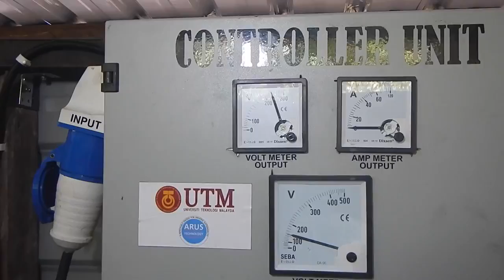LOW COST MICRO HYDRO POWER GENERATION: A CROSS-FLOW TURBINE DEVELOPMENT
UTM Razak School community project has successfully built a system Micro Hydro Turbine at the Orang Asli settlement in Kampung Sungai Kejar Royal Belum State Park Gerik Malaysia. This community engagement project was completed within a year and has generated electricity that can be supplied to the residents of Kampung Sungai Kejar for free, after almost 26 years without electricity.
The project was funded by the Rural Transformation Center and NBOS4 with UTM Center for Community and Industrial Network. Micro hydro turbine is a simple and cheap technology that has minimal environmental impact. The technology is easy to manufacture, lightweight and removable and does not need large construction works. The piping system will not affect the trees. Every house was provided with one socket and one plug which are enough for a television, a radio and up to three LED lamps.